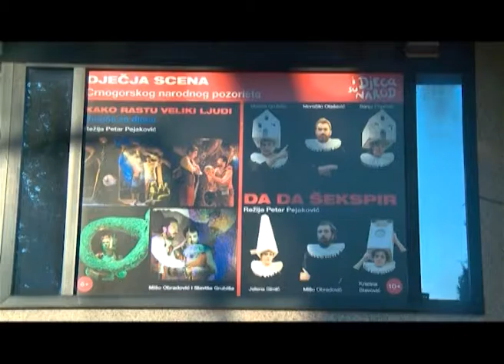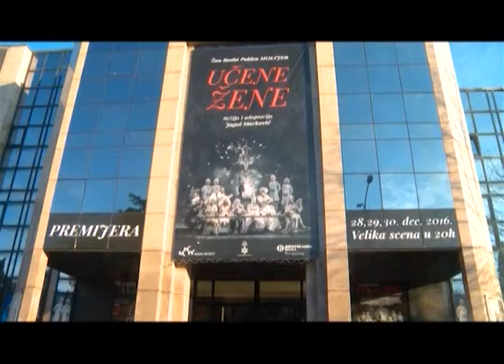2017 02 09 ZABAVNI MAGAZIN 09 02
Zabavni magazin, emisija, TV 777.